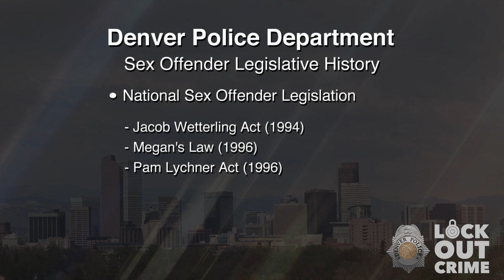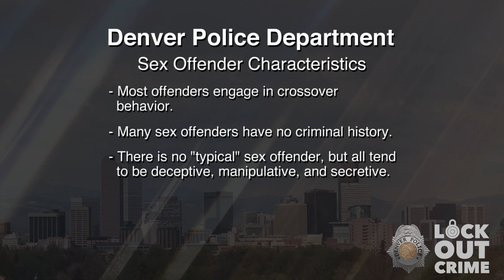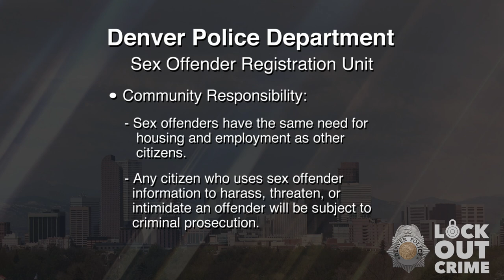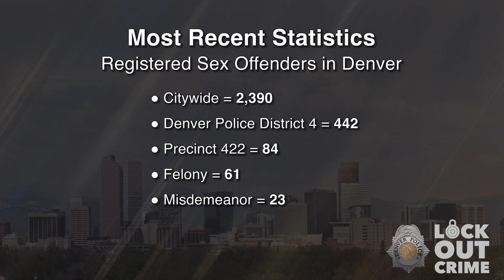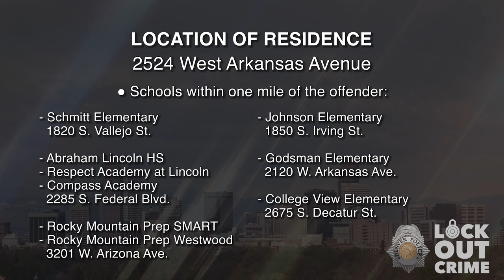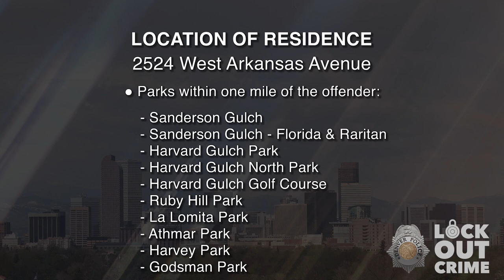SVP Jeffrey Lee Womacks 052424